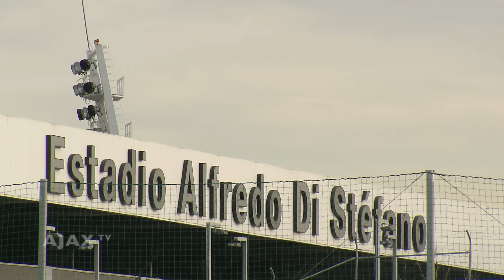Kluivert heeft heel veel vertrouwen in het team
Een grote wedstrijd voor Ajax O19 in de kwartfinale van de Youth League. Voor het eerst kan de ploeg zich plaatsen voor het eindtoernooi, maar dat moet dan ten koste gaan van Real Madrid.